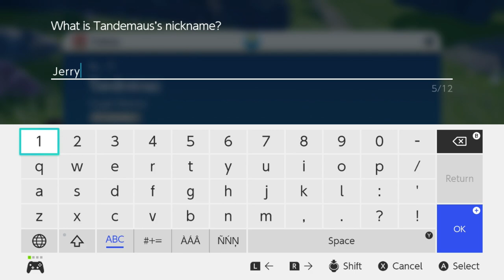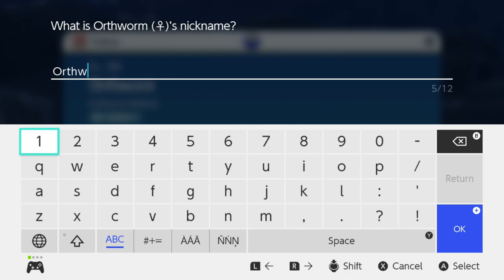A Normal Stream. | Pokémon Scarlet #3 [Xelrog]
Xelrog streams Pokémon Scarlet Version for the Nintendo Switch live on Twitch and YouTube. Appropriately, it's on a weekday. He's got work after this.